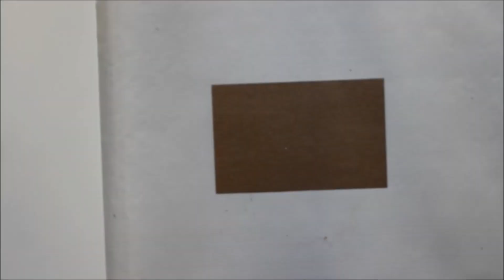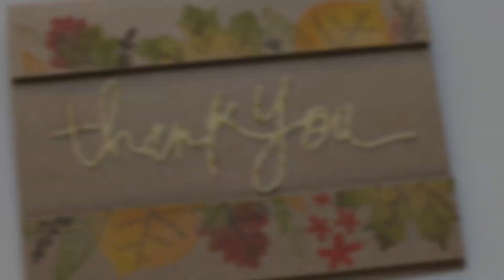Cómo crear fondos para tarjetas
Xènia Crafts crea dos tarjetas de otoño usando nuestros sellos más otoñales y tintas Distress Oxide.

Puedes ver más fotos y detalles sobre el proyecto en nuestro blog